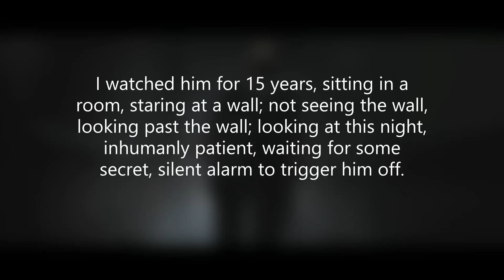Why Halloween II is better than Halloween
In today's video, we try and make the argument that the sequel to John Carpenter's 1978 masterpiece is, in fact, the superior film.

Chapters

00:00 Intro
01:10 The Argument
06:14 Outro

Discover a world of chilling tales and spine-tingling stories at Horror Obsessive! Dive into our latest content by visiting – your ultimate destination for all things horror.